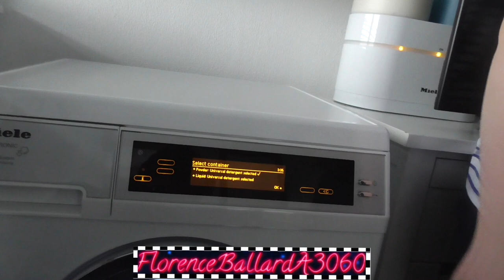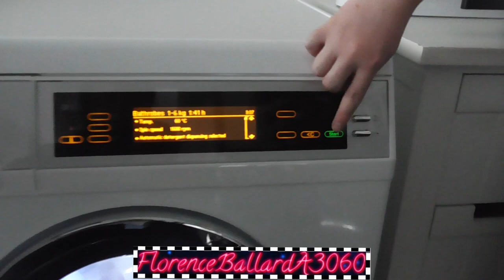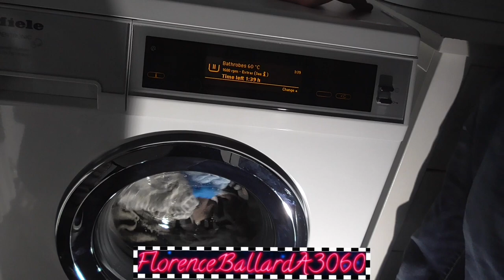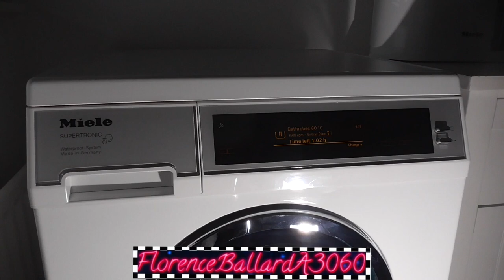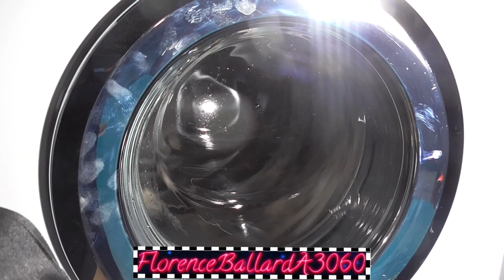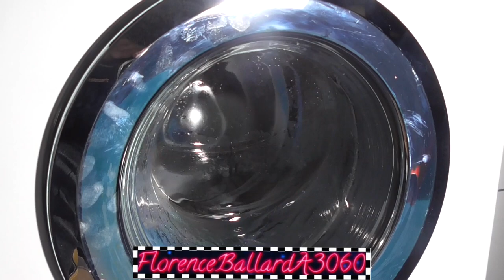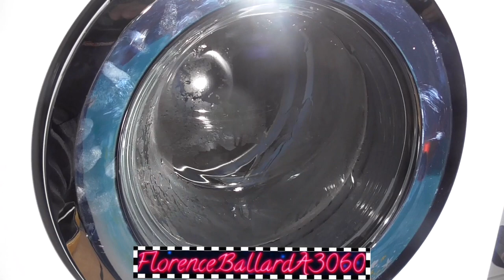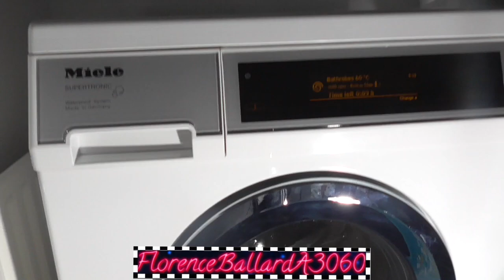Wash-In @ TheSuperWasherLab's (Starring Whichwasher2007) - Miele W5000WPS Supertronic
I know it's been a while guys, but I've had to make some small adjustments. First off you will notice the slightly different intro, featuring the karaoke/instrumental version of 'Will You Love Me Tomorrow" by The Shirelles, this is because I have been receiving FALSE copyright claims on my original track, complete bogus claims which somehow detect the song as "Please Don't Tease" by Cliff Richard & The Shadows...well, I didn't know Cliff was in The Shirelles or that Shirley Owens lead The Shadows lol. But anyway, here is the surprise visit me and Matt paid to Josh - TheSuperWasherLab and used both of his Miele's, but I wasn't too happy with how the W1 video came out so, may/may not reschedule to film that again. Here is his TOL Miele W5000WPS Supertronic on the Bathrobes cycle. Enjoy! :).